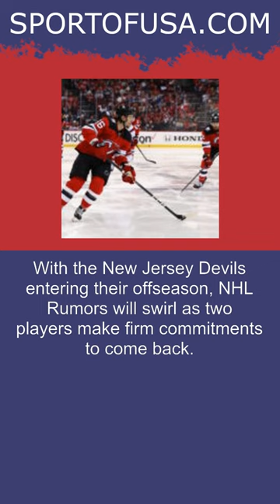NHL Rumors: New Jersey Devils – Jesper Bratt, Erik Haula, and Ryan Graves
NHL Rumors: New Jersey Devils – JesperBratt ErikHaula and Ryan Graves